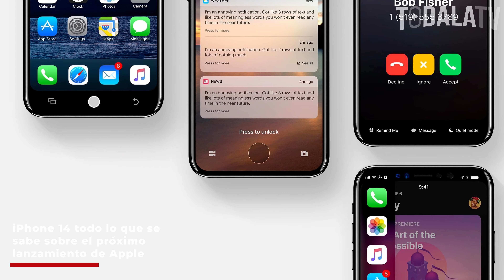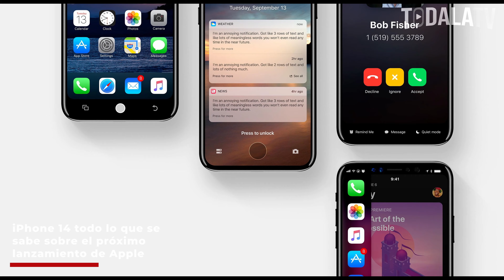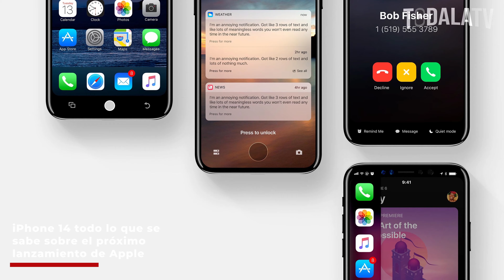iPhone 14: todo lo que se sabe sobre el próximo lanzamiento de Apple🎙TODA LA TV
La conectividad del iPhone 14 podría permitir conectar el dispositivo de Apple con los lentes de realidad aumentada o mixta de la compañía, además de su capacidad para la red 5G
Esto nos motiva a seguir creando contenidos para ti.
Team: TODA LA TV
iPhone 14: todo lo que se sabe sobre el próximo lanzamiento de Apple